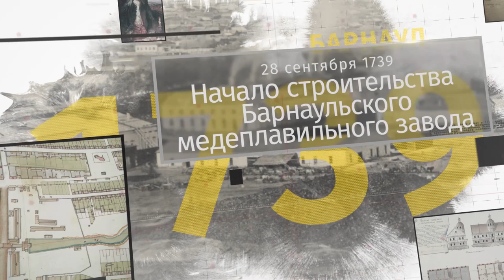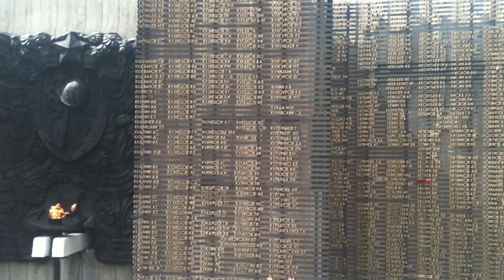«Барнаульский хронограф»: жизнь Михаила Евдокимова, открытие памятника Победы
В этом выпуске мы вспомним о знаменитом земляке, артисте и политике Михаиле Евдокимове, а также расскажем о том, как строился мемориал Славы в центре Барнаула.